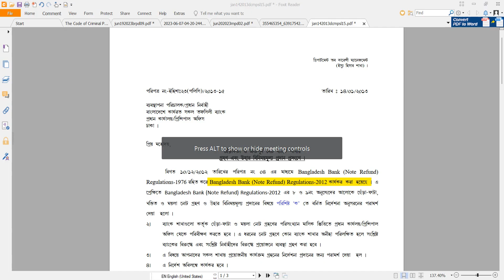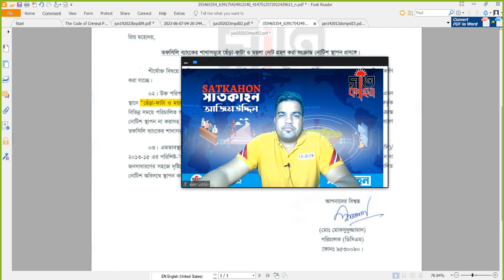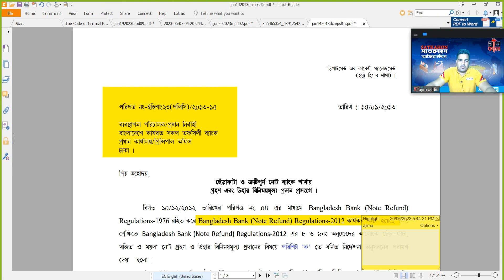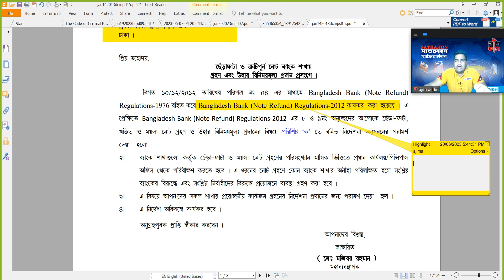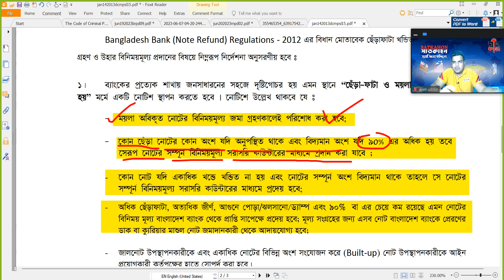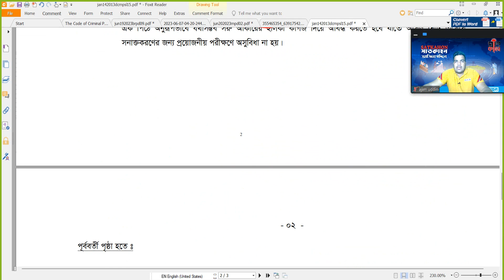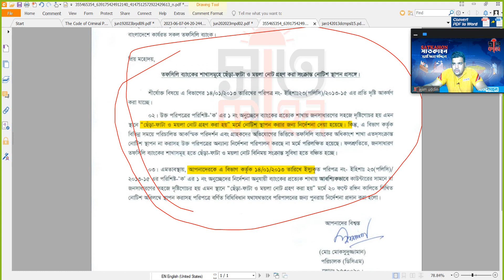পুরাতন টাকা বদল করবেন কোথায়?প্রতিটি ব্যাংকে পাবেন টাকা বদলের ডেস্ক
ছেড়া টাকা পরিবর্তনের নিয়ম
ছেড়া ফাটা নোটের সার্কুলার
পুরাতন টাকা দিয়ে নতুন টাকা
ইদুরে কাটা টাকা
🌹🌹🌹🌹🌹🌹 দৃৃষ্টি আকর্শন 🌹🌹🌹🌹🌹🌹🌹🌹